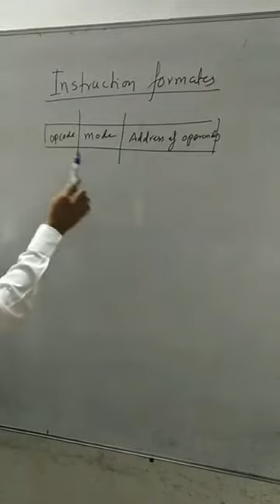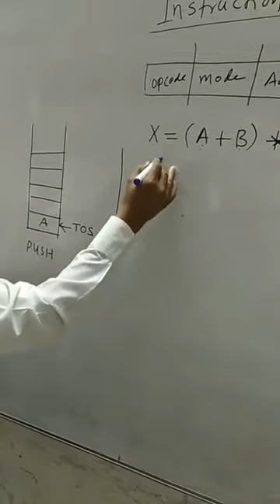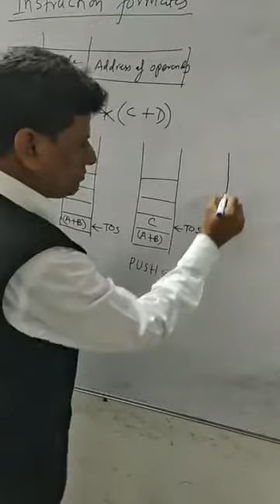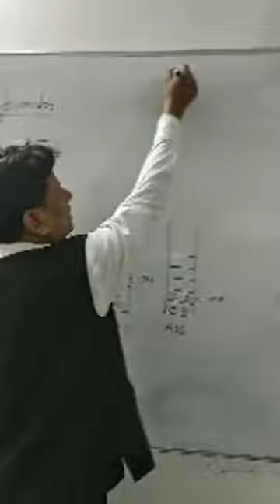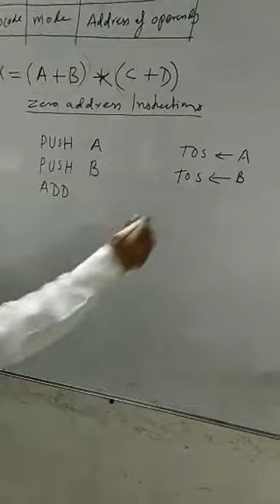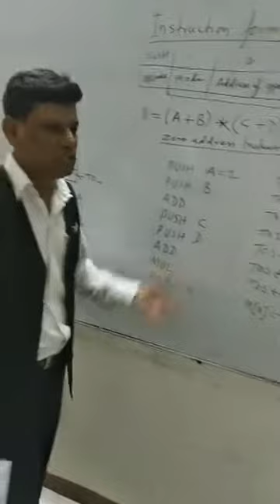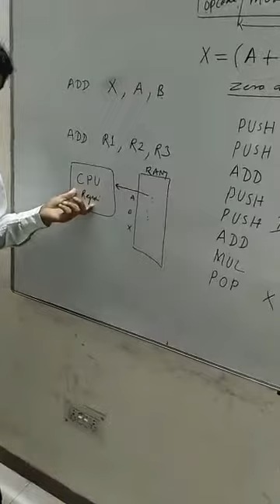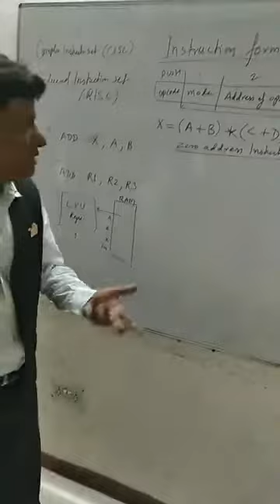CPU Instructions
SIRT-IT-Computer Architecture IT-402